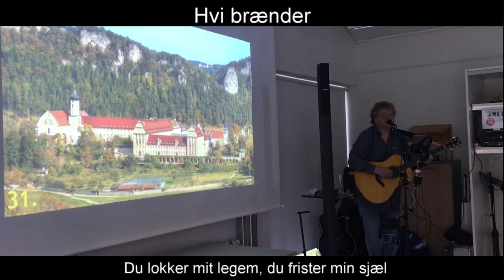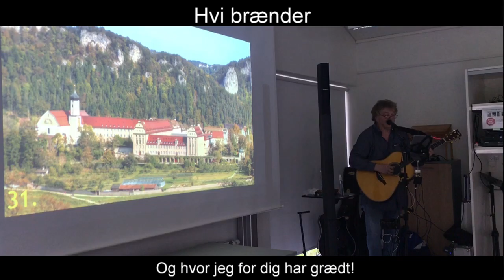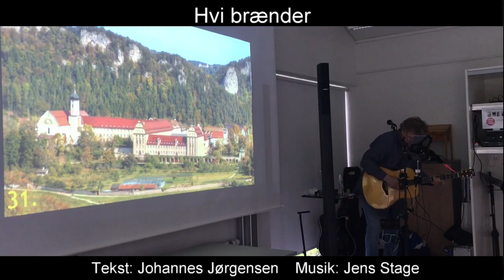Hvi brænder | Johannes Jørgensen & Jens Stage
Jens Stage
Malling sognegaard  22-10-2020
Koncertforedrag:
"Et løft af Johannes Jørgensen 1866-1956) ind i en ny tid"